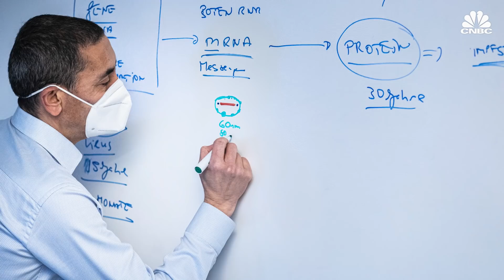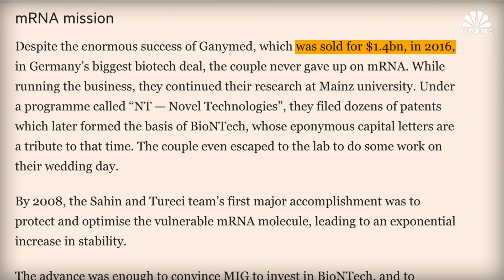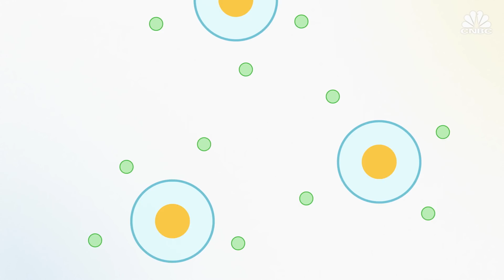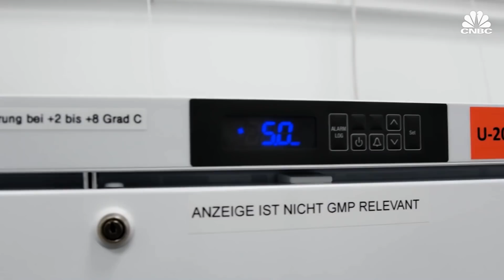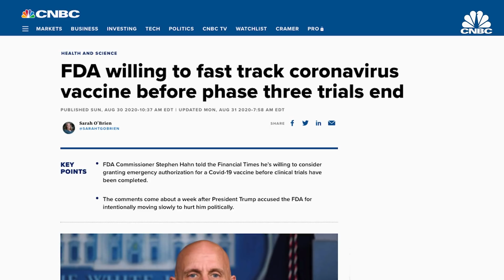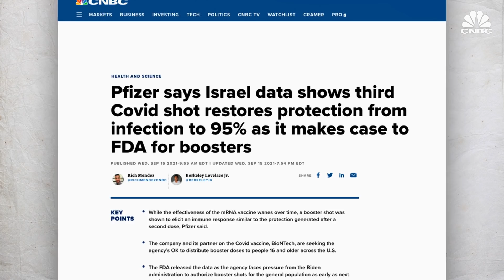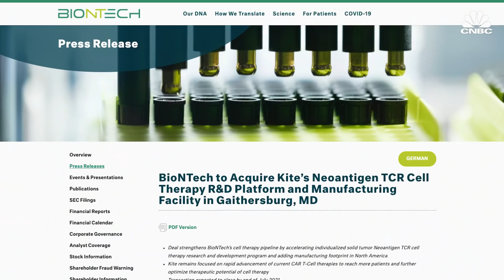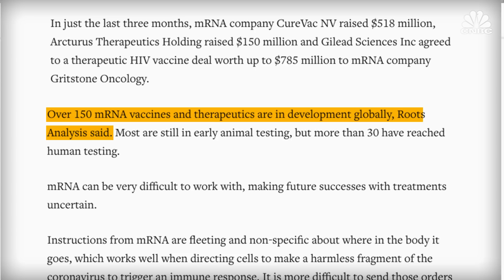How BioNTech Used Cancer Research To Create Its Covid Vaccine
Over a month and a half before the World Health Organization officially declared a pandemic, BioNTech CEO Uğur Şahin met with his wife, BioNTech’s co-founder and chief medical officer Özlem Türeci, and together they agreed to redirect most of the company’s resources to developing a vaccine. Up until that point, BioNTech was little-known internationally and primarily focused on developing novel cancer treatments.

The founders were confident in the potential of their mRNA technology, which they knew could trigger a powerful immune response. That confidence wasn’t necessarily shared by the broader medical community. No mRNA vaccine or treatment had ever been approved before. But the couple’s timely breakthrough was actually decades in the making.

CNBC spoke with Şahin and Türeci about how they, along with Pfizer, created a Covid-19 vaccine using mRNA.